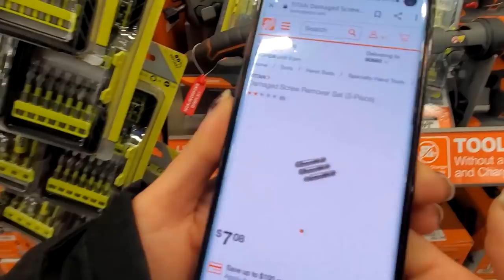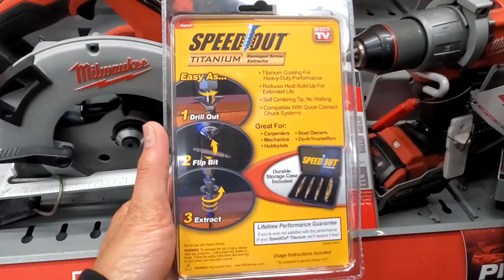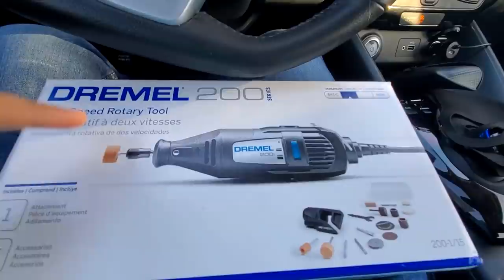Poora Din Ek Screw Kholte Rahe 😞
Is video me dekho ki kaise poora din laga diya ek screw kholne me. How to take out stripped out screw.

➤ Cameras:
1. DSLR Camera: Canon EOS 80D

2. Action Camera: GoPro Hero 7

➤ Microphones:
1. Wired Mic: Lavalier Mic

2. Wireless Mic

3. Microphone splitter

➤ Filming Accessories:
1. Tripod: GEEKOTO 77'' Tripod Ball Head

2. DSLR Light Kit: LimoStudio 160 LED light

3. DSLR SD Card: SanDisk Extreme Pro

4. GoPro Micro SD Card: Lexar 64 GB